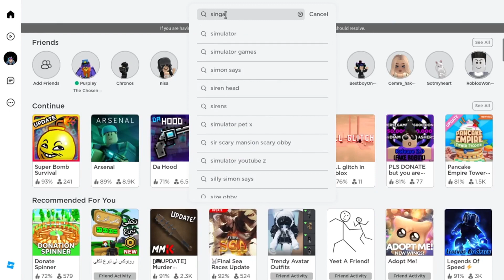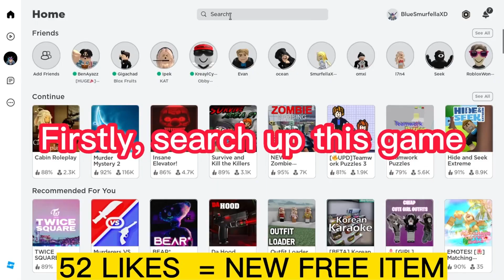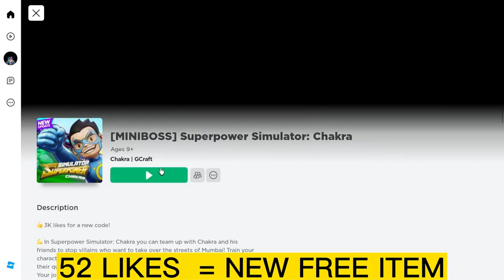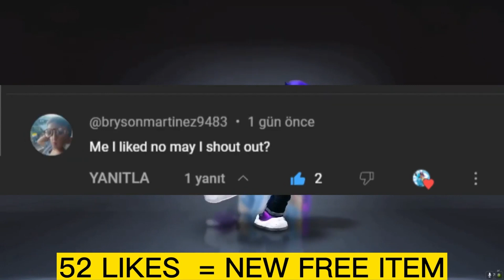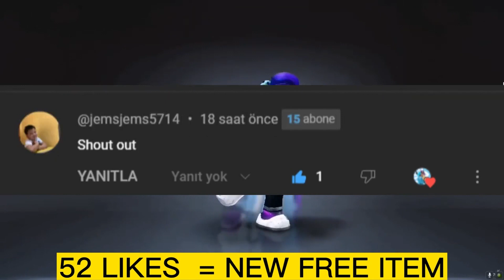GET THESE 18+ FREE ROBLOX ITEMS ☑😉 How to get free roblox items 2023 *COMPILATION*